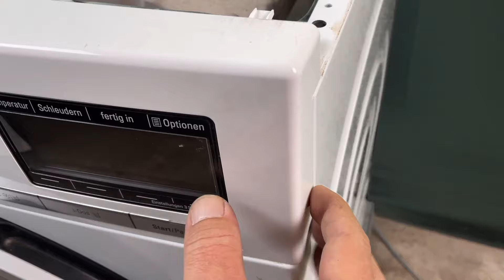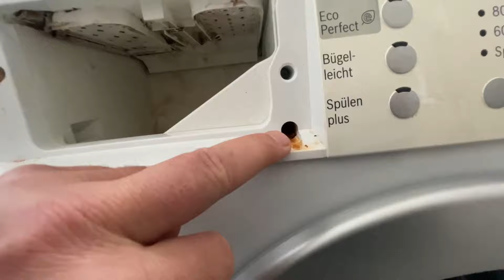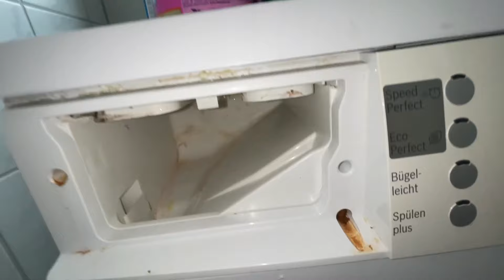Waschmaschine Front entfernen Schritt für Schritt erklärt.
Bosch Siemens Waschmaschine Vorderfront entfernen
Um eine defekte Waschmaschine zu reparieren, kommt man häufig nicht herum, die Vorderfront zu demontieren. Falls Ihr bei Eurem Gerät die Vorderfront abbauen müsst und nicht wisst, wie das geht, Habe ich hier für euch ein Video gemacht, auf dem beschrieben ist, wie die Vorderfront bei einer Bosch oder Siemens Waschmaschine abgebaut wird. Da sich die Modelle im Laufe der Zeit etwas verändert haben, zeige ich Euch im ersten Teil, wie es bei einer neueren Bosch oder Siemens Waschmaschine funktioniert und im zweiten Teil zeige ich Euch, wie Ihr die Vorderfront bei einem älteren Modell von Bosch oder Siemens entfernen könnt.

0:00 - Einleitung
0:15 - Vorderfront bei neuen Geräten abbauen
4:01 - Vorderfront bei alten Geräten abbauen

▬ Social Media ▬▬▬▬▬▬▬▬▬▬▬▬▬▬▬